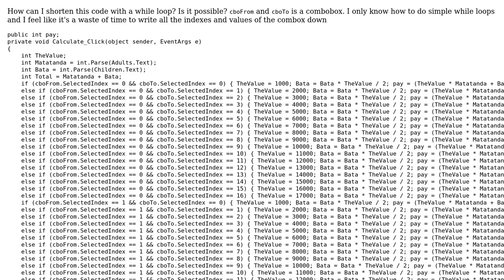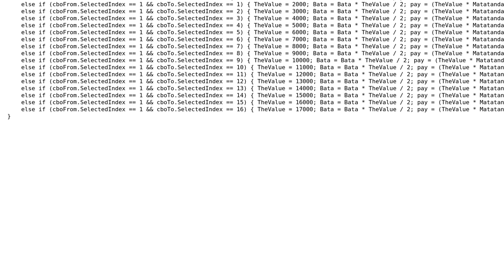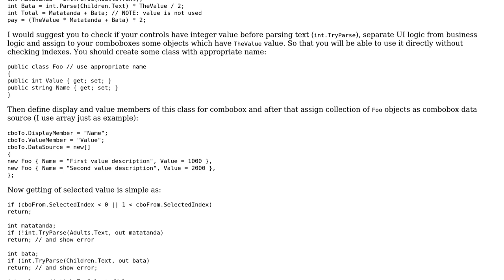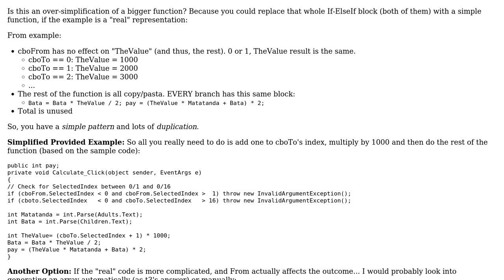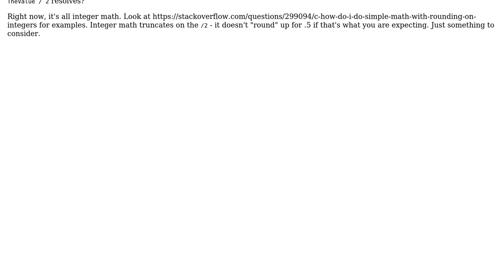Determine payment based in the number of adults, number of children, and some combo box selection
With thanks & praise to God, and with thanks to the many people who have made this project possible! | Content (except music & images) licensed under CC BY-SA | Music | Images & others | With thanks to user WernerCD user t3chb0t user Sergey Berezovskiy user Daniel user 200_success and the Stack Exchange Network Trademarks are property of their respective owners. You are responsible for your own actions.